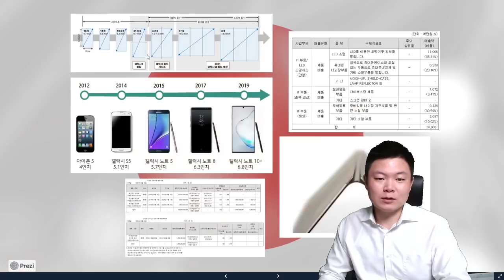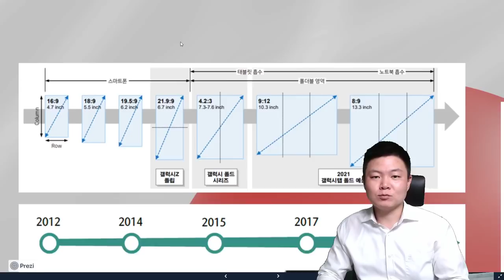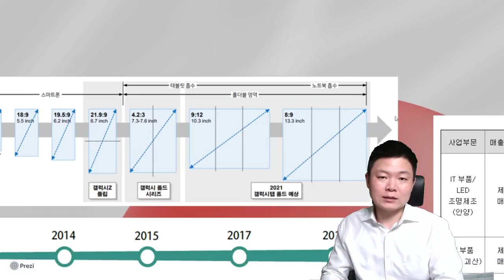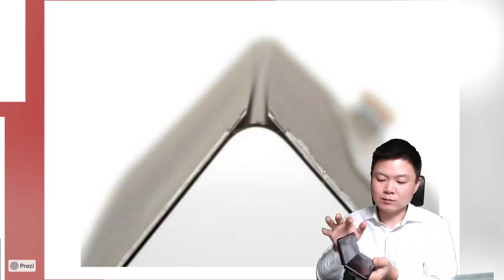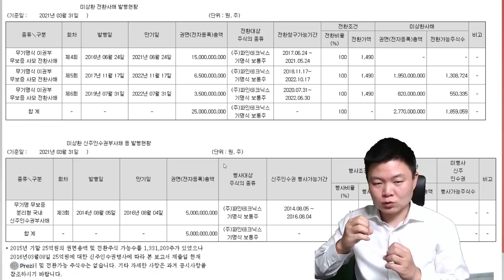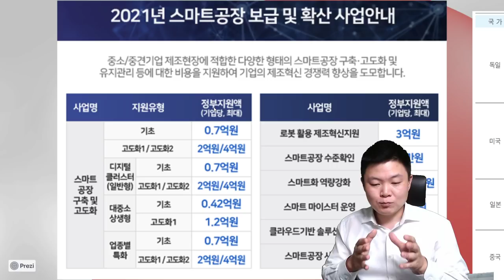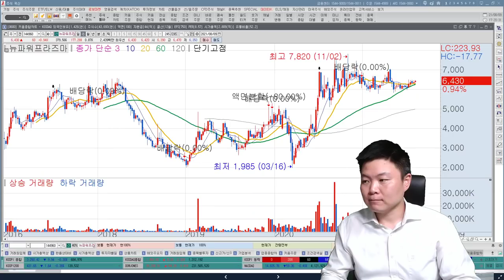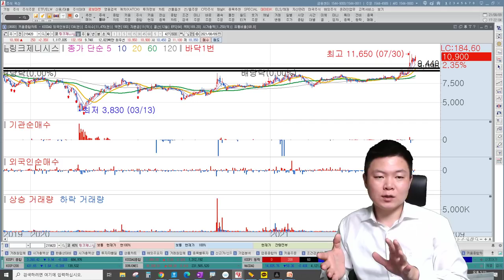이상로 추천주, 정부정책수혜주, 폴더블관련주 이번주 중요합니다?! l 파인테크닉스, 링크제니시스, 투자포인트 l 매집차트는 2배갑니다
이상로대표 친필 싸인 책 or 치킨 1마리씩!
주식에 정말 도움되는 책과 치킨 1마리 먹으면서 빨간 주식계좌 만듭시다!

이상로대표 추천주 정리입니다. 한국경제TV 목요일방송에서 소개되었던 2가지 종목을 심층적으로 분석합니다. 정부정책수혜주, 폴더블관련주 이번주가 중요하다?
파인테크닉스, 링크제니시스의 투자포인트와 매집가격, 매집차트에 대해서 알아보겠습니다.

00:00 파인테크닉스 기업분석
06:40 파인테크닉스 기술적분석
09:07 링크제니시스 기업분석
12:13 링크제니시스 기술적분석